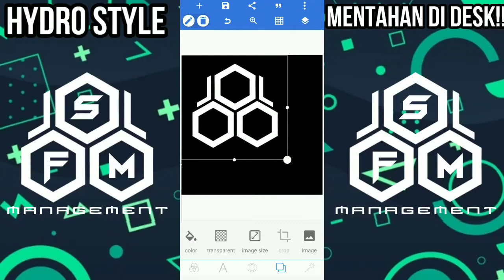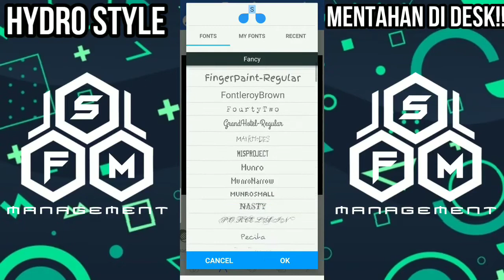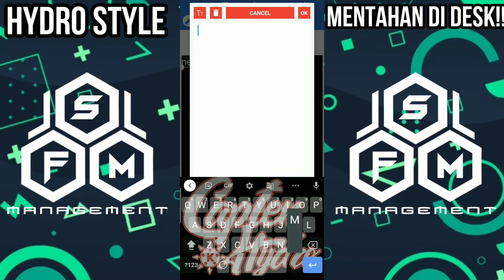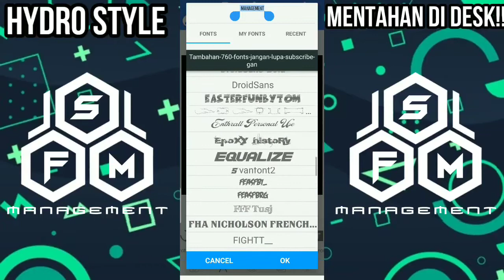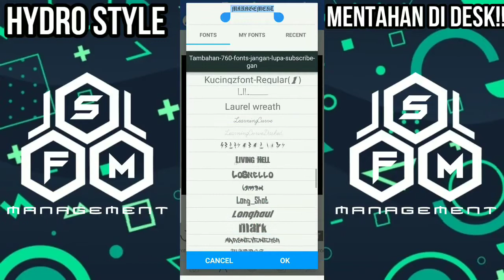CARA MEMBUAT LOGO SIMPLE KEREN 2020 - LIRIK MAKER DI PIXXELLAB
Tutorial buat logo simple keren
DIVIDEO INI SAYA AKAN MEMBAGIKAN CARA MEMBUAT LOGO KEREN MUDAH 2020 TERBARUYA UDAH JANGAN BASA BASI LANGSUNG AJA SIMAK VIDEO INI SUBREK JANGAN LUPA🔥

SELAMAT MENONTON🔥